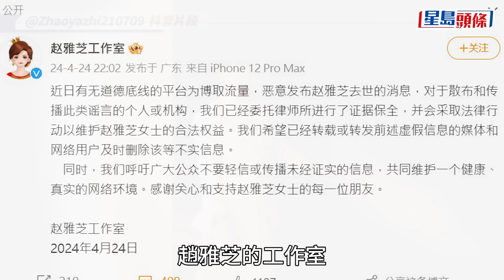趙雅芝遭瘋傳死訊「世間再無白素貞」 工作室急發聲｜趙雅芝｜白素貞｜工作室｜道德底線｜星島頭條新聞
70年代「TVB四大花旦」之一的趙雅芝曾參演多部經典劇，包括《倚天屠龍記》、《上海灘》及《新白娘子傳奇》等，而在她事業高峰期時，因為要照顧三個兒子而選擇淡出幕前。近日，網上瘋傳69歲趙雅芝的死訊，其工作室昨日（24日）緊急發聲明闢謠，直斥造謠者無道德底線。